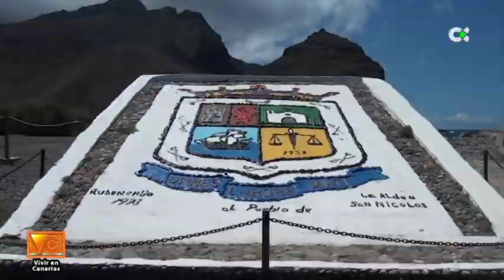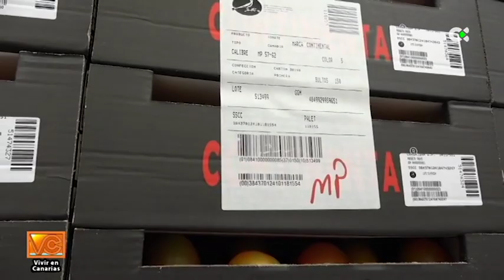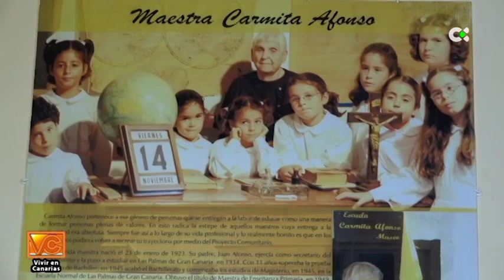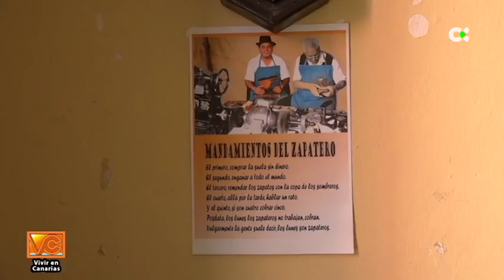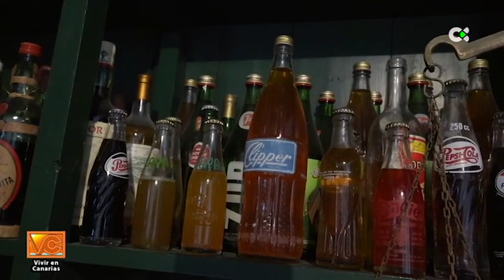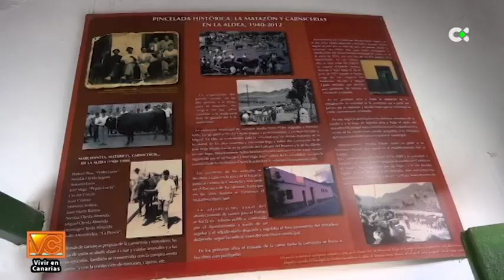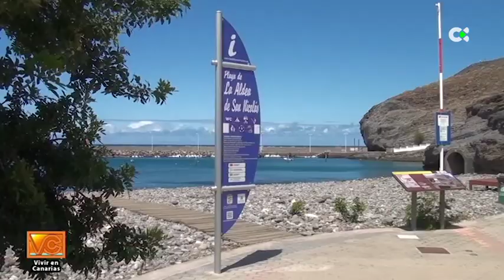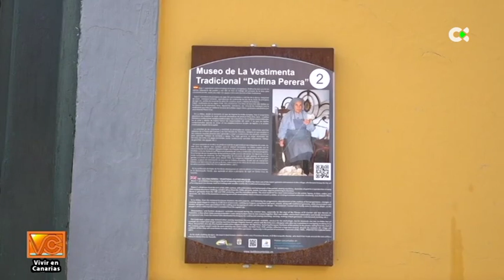Vivir en Canarias | ep.21 - 05/05/19